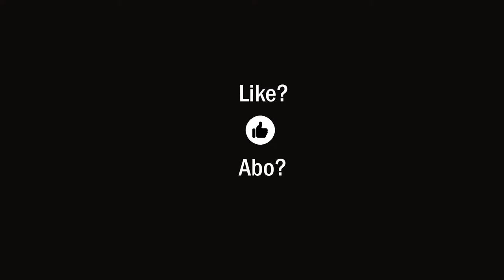Diffamierung, Unterdrückung, Erpressung? Weg damit!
Wie sieht denn nun unsere neue Normalität aus? Impfen und Masken forever? Wir sind gespannt! Sehe ich das richtig, dass die Corona-Versager gerade versuchen, uns ihre schlechten Ideen als neues System überzustülpen? Sehe ich das richtig, dass uns niemand dazu befragt? Sehe ich das richtig, dass das neue System aussieht wie eine Diktatur? Sehe ich das richtig, dass die Corona-Versager demnächst wieder regieren wollen? Demnächst sind Wahlen? Die letzte Chance: ABWÄHLEN!